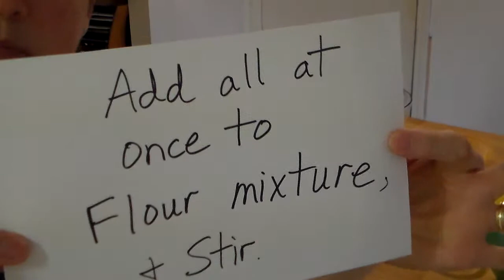Flaxseed Waffles Video 1 of 2 (Oops! TWO tsp. Cinnamon, not one.)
Ooops!!! It's TWO teaspoons of Cinnamon! Not ONE! Sorry! Each video is "closed captioned" (with my own captioning). I'll give you plenty (perhaps too much?) time to read each note. I'll show you how I make flaxseed waffles that have NO milk, eggs, oil, vanilla, sugar or salt, and they taste really good! They have flour, flaxseed, cinnamon, baking soda, apple juice and water! That's it! Remember to spray the waffle iron between each waffle, and then after you put the batter in and close the waffle iron, immediately set your timer to 4 minutes. (The first video is 9 minutes and 24 seconds. Then I accidentally pushed the "off" button, so I had to make a second video. The second video is 4 minutes 10 seconds.)